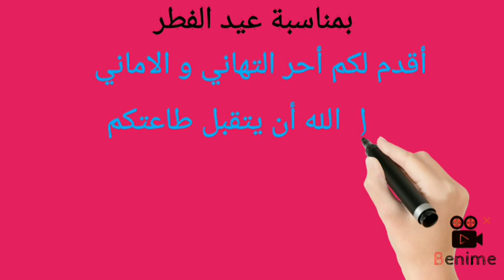عيد_فطر_سعيد أصدقائي